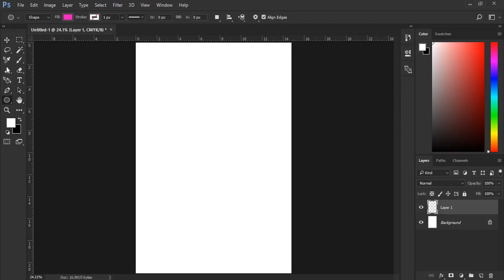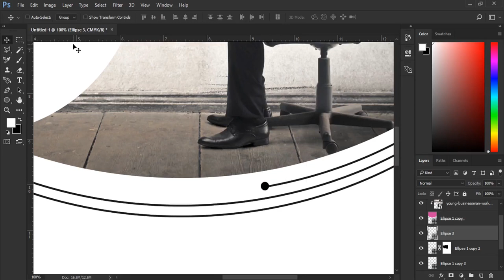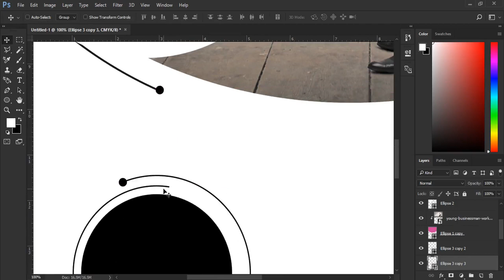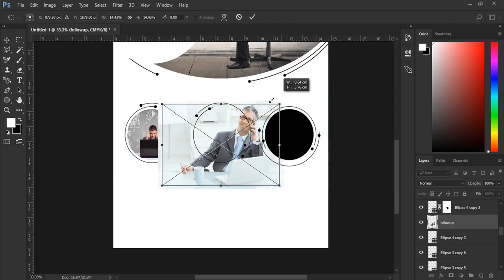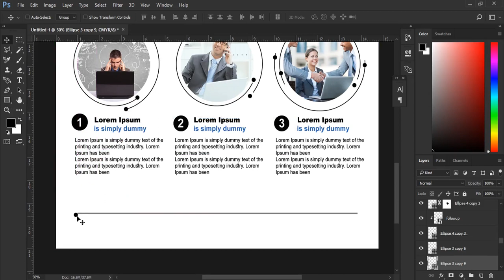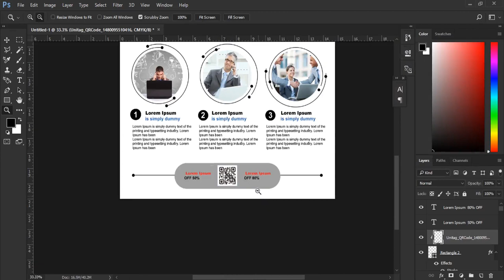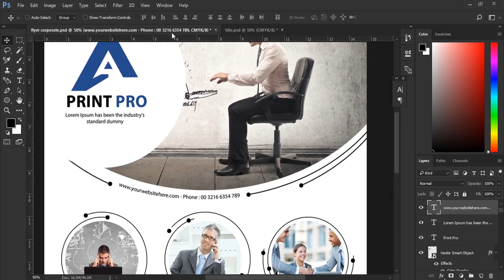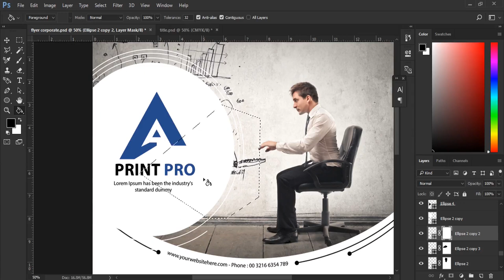Professional Corporate Flyer | photoshop tutorials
Creative corporate flyer design | Photoshop Tutorial